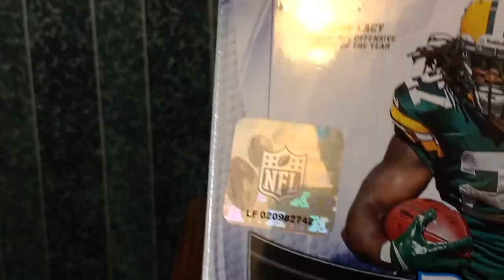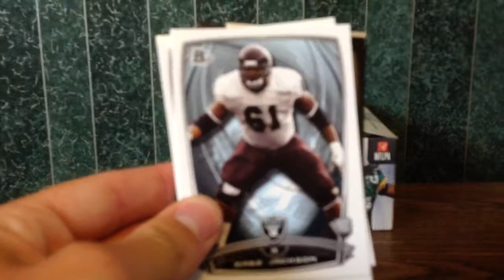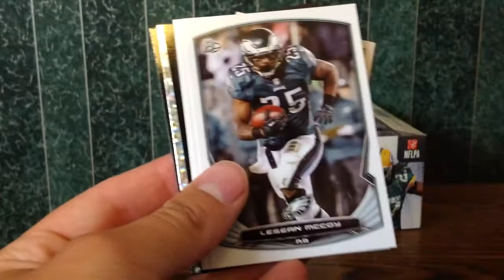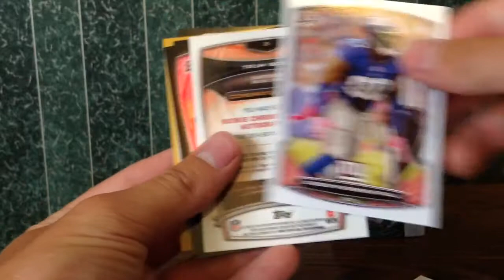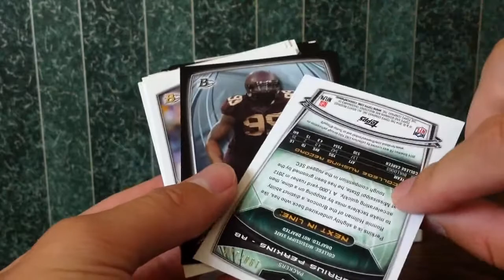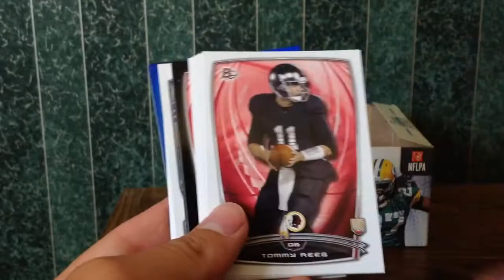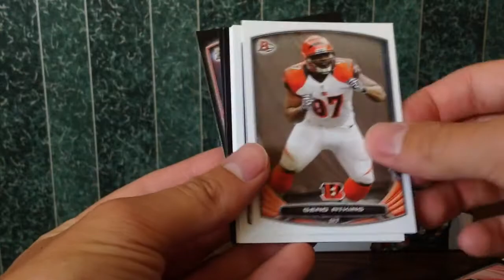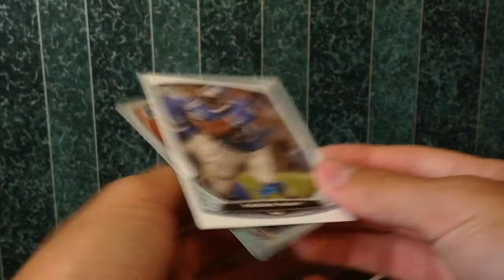2014 Bowman Chrome Football Division Break 7/23/2014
Boyd: Jets (AFC EAST)
Verrett: Chargers (AFC WEST)
Morris: Jags (AFC SOUTH)
Joyner: Rams (NFC WEST)